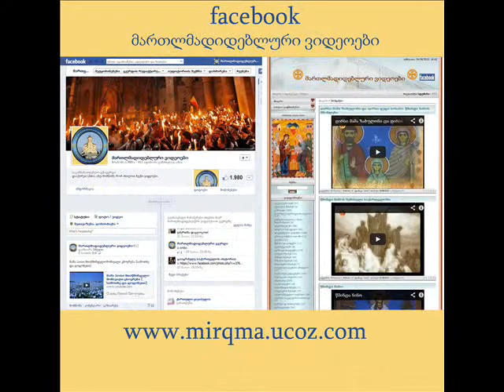მოთმინება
motmineba „რომელმან დაითმინოს სრულიად, იგი ცხოვნდეს" გვესაუბრება კუკიის წმინდა ნინოს სახელობის ტაძრის მღვდელმსახური დეკანოზი არჩილ ხაჩიძე 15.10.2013